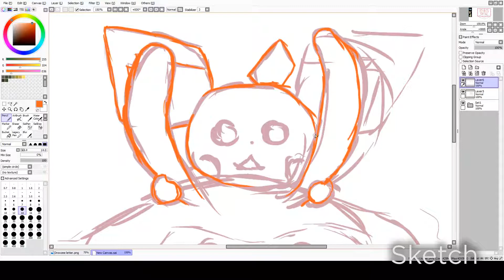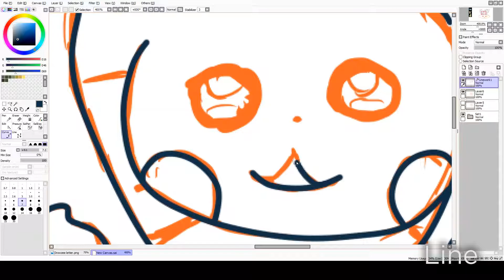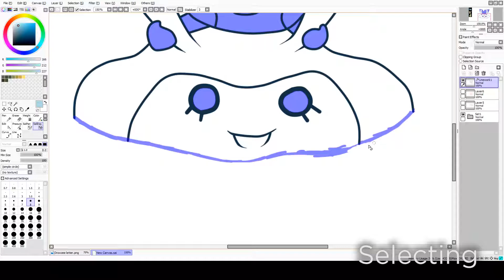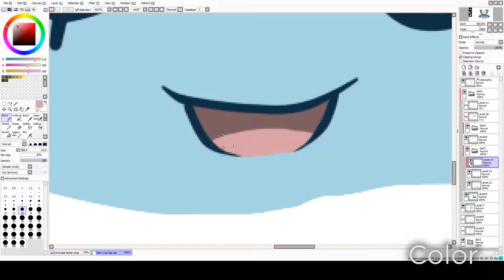Drawing Challenge Day 8: Baby Pokemon | hmforall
hey guys,
I gave it another try to challenges!
Expect a new vid everyday!
Eighth one are Mantyke and Pichu!
I still have some Azurill drawings ready to upload, so I decided to not do that one xD. I didn't really know what to draw really, as you saw, I wanted to put budew in there as well, but the poor mantyke isn't that big yet :(

All 30day will be availible for everyone to see :)

~hmforall